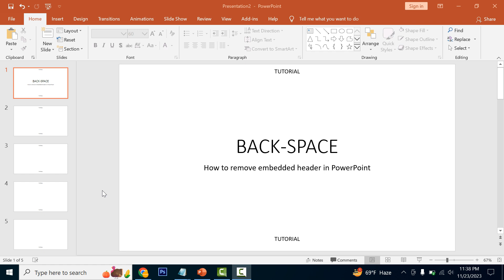How to remove embedded header in PowerPoint